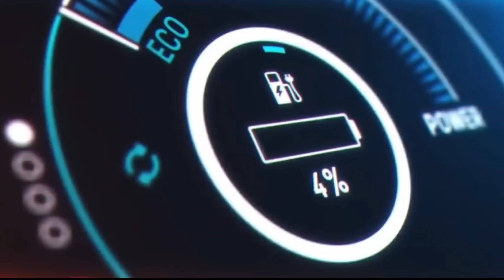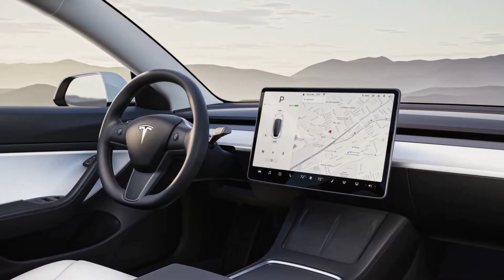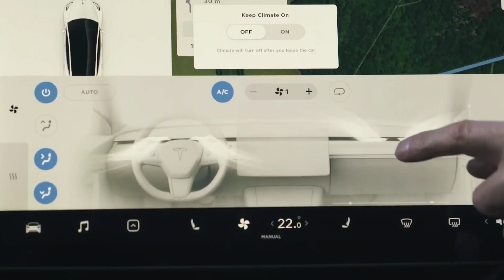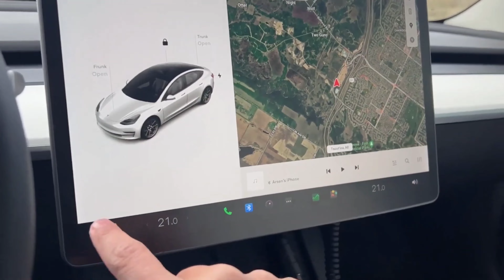Tesla Model Y Is UK's 2nd BEST SELLING Car September 2022! (Tesla News)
TITLE ➡️ :  Tesla Model Y Is UK's 2nd BEST SELLING Car September 2022! (Tesla News)

The Society of Motor Manufacturers & Traders Ltd has released data on vehicle sales in the United Kingdom for September. According to the data, it appears that a specific all-electric crossover is gaining traction in the country.

The Tesla Model Y has emerged as the clear winner in the EV market, but it is far from alone. Model Y was the second best-selling car in the UK, with 8,315 units sold.

Welcome to “First Class Tech'' and in this video, we’ll take a look at everything you need to know about Tesla Model Y being UK's 2nd best selling car overall in September 2022.

Tesla launched the Model Y in the United Kingdom in February of this year, and it quickly rose to the top of the sales charts, becoming the best-selling vehicle in March. More than six months later, the electric SUV is still proving popular.

➡️ LATEST Update On Tesla Model Y Performance 2022! Are There Any Improvements? Model Y News 2022

Do let us know on which topic you want the Next Video to be on n the Comments Down Below! 💬

Do Show Some Love & Support As It Helps Us To Create More Awesome Content For You Guys! 💓

tesla news
2022 tesla model y
tesla model y best selling car in the world’s
why tesla model y will be the best selling ev of 2022